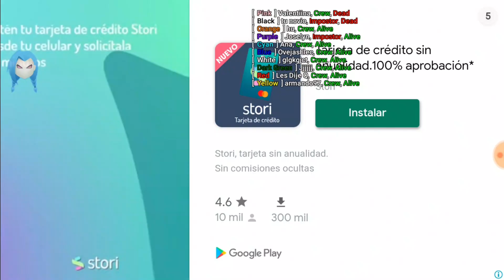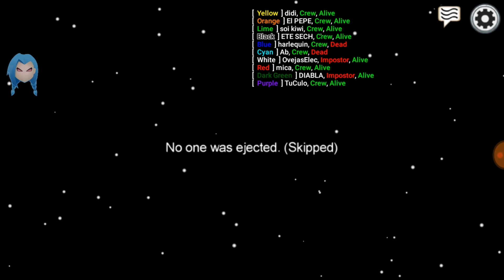FACIL-Se siempre IMPOSTOR en AMONG US, el mejor MOD, juega a ser DIOS!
Saber quien es e limpostor, cero ADS, desbloquea hats, skins y pets, trolea como un dios, abre puertas y cierra puertas, termina juntas, saber quien es el impostor todo este tiempo.

Esto y mas es lo q ofrece este mod q ya probamos y solo hace q el juego sea mas divertido... 500 comentarios para liberar el mod... y puedes poner tantos comentarios como quieras